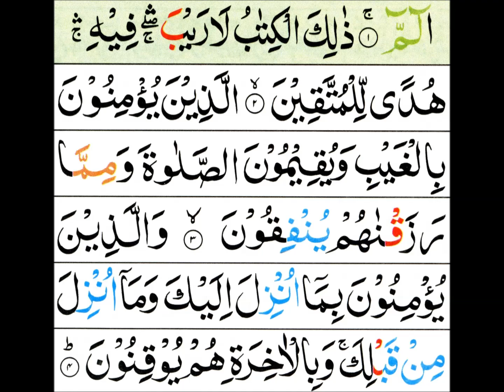Alif Laam Meem – Abdul Baset [Tajweed Quran]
Recitation: Surah Al Bakara (Verse 1-4)
Reciter(s): Abdul Baset

Tajweed Colour Code:
Blue – Ikhfa
Orange – Ghunna
Pink – Ikhfa Meem Saakan
Green – Idghaam
Red – Qalqala
Purple – Qalb
Light Green – Idghaam Meem Saakan